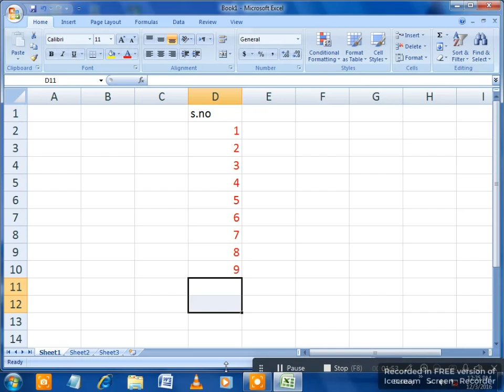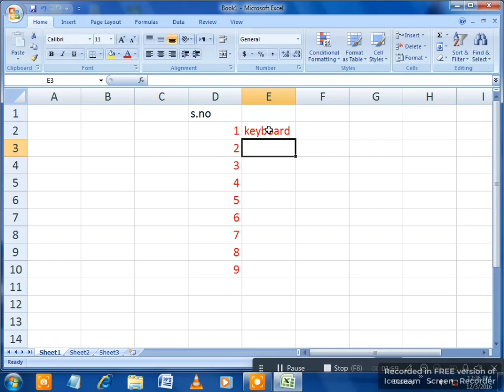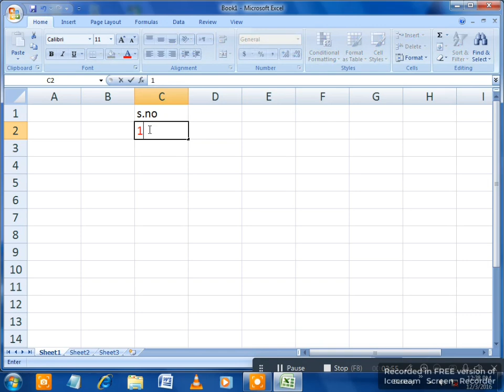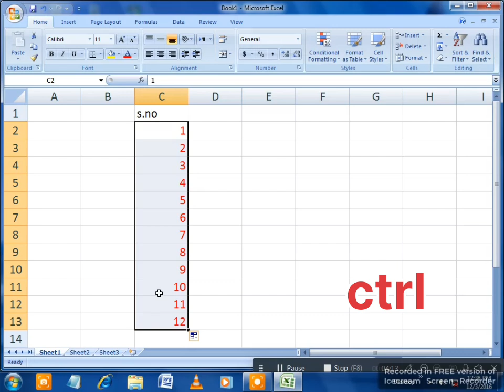Automatic Serial Number In Excel | Excel Formula Video Number 2 || Excel Useful Formula